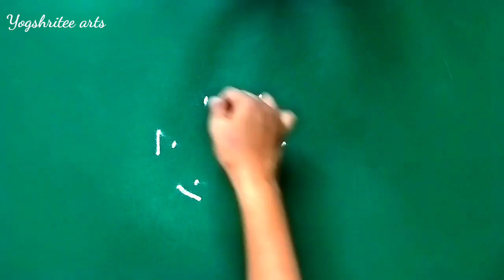गुरुवार साठी सुंदर 3 ते 2 ठिपक्यांची रांगोळी | thipkyanchi rangoli rangoli for shravan रांगोळी